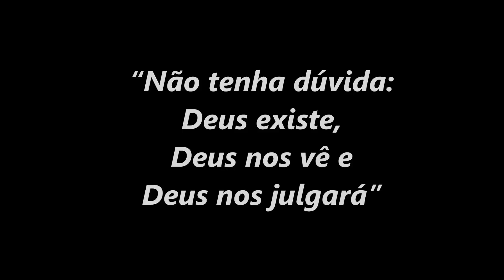“Não tenha dúvida: Deus existe, Deus nos vê e Deus nos julgará!” (Dom Henrique Soares)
Refletindo sobre o Salmo 14 (13), Dom Henrique Soares critica o ateísmo prático que muitas vezes reina entre aqueles que se dizem cristãos, mas que, na vida cotidiana, agem como se Deus não existisse e como se o sentido de tudo estivesse no aqui e agora e não na Prática Celeste.